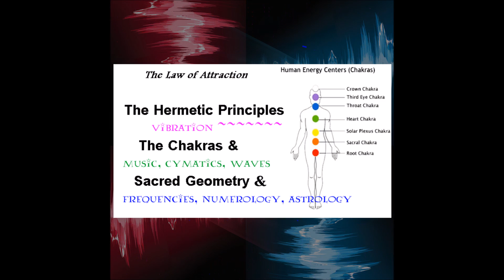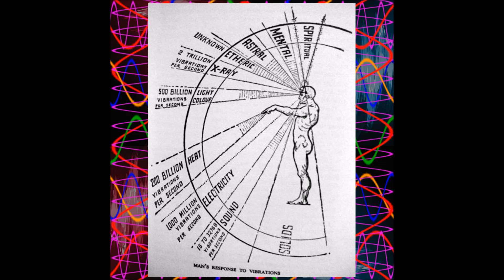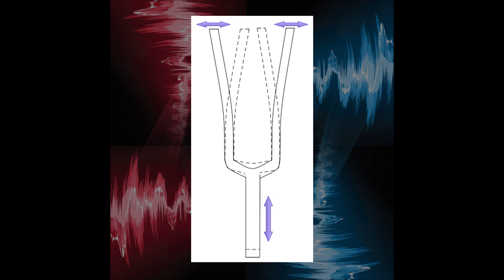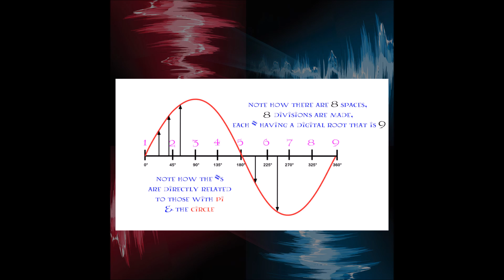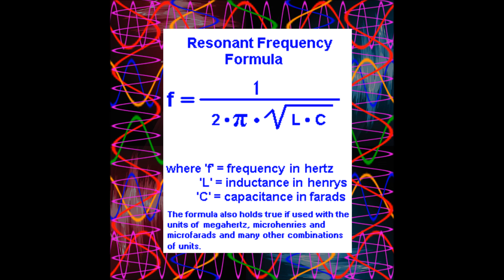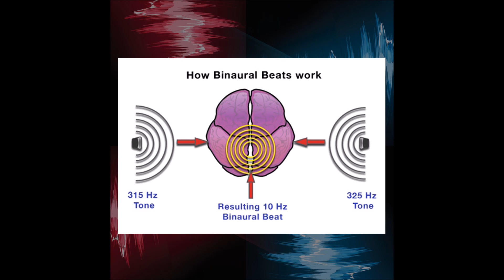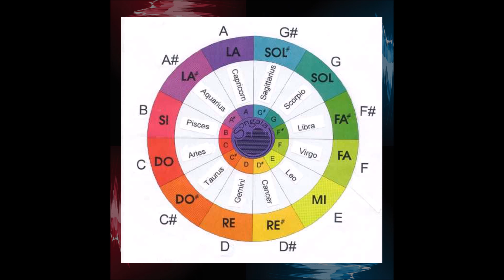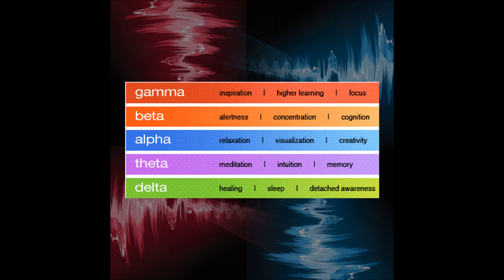3rd Hermetic Law/Principle: Vibration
NeoElph discusses the 3rd Hermetic Law/Principle of Vibration and includes discussion on cymatics, music, sound, frequency, waveforms, brainwaves, & brainwave states/levels.